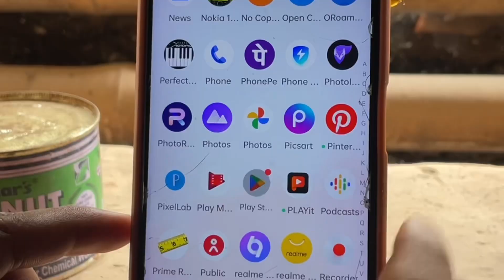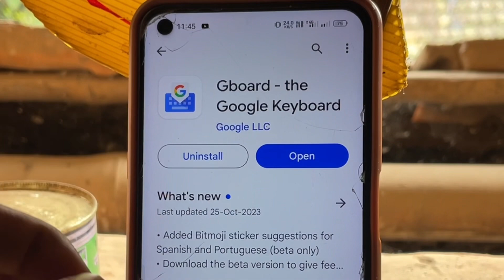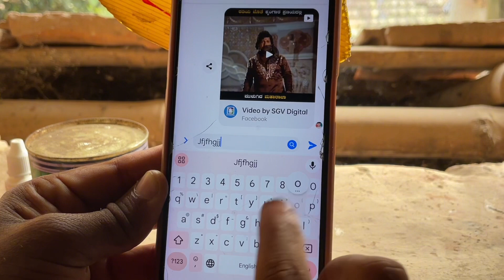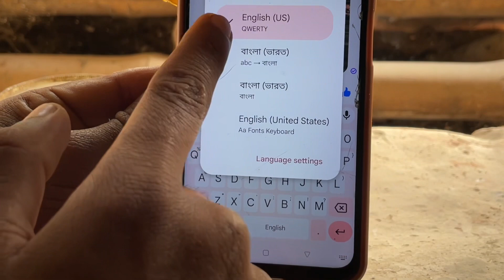গুরুত্বপূর্ণ সেটিংস || Google keyboard on Mobile in Bangla